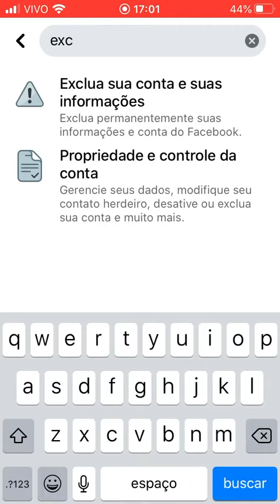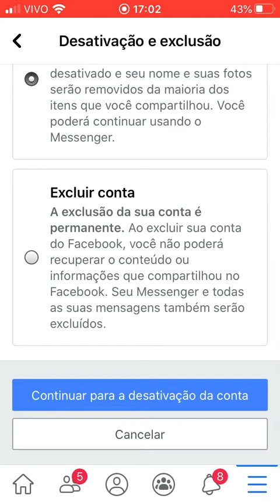Como excluir a conta do Facebook pelo telefone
Aprenda a excluir ou desativar a conta do seu Facebook pelo iPhone